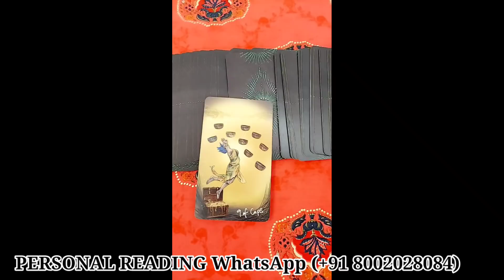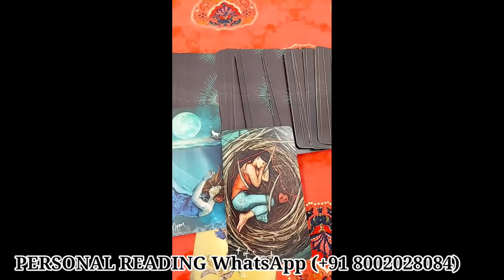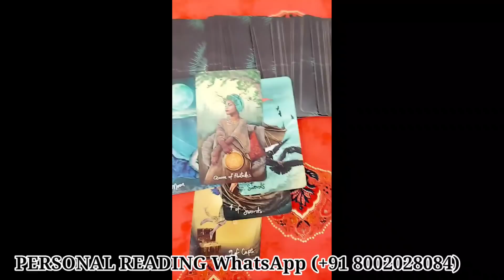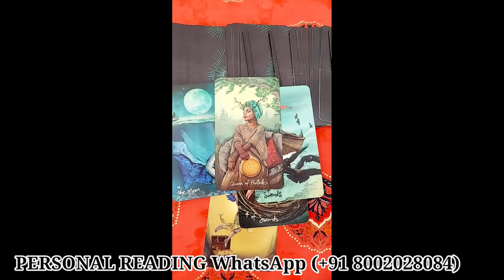NEXT 24 HOURS THEIR CURRENT FEELINGS/24hours